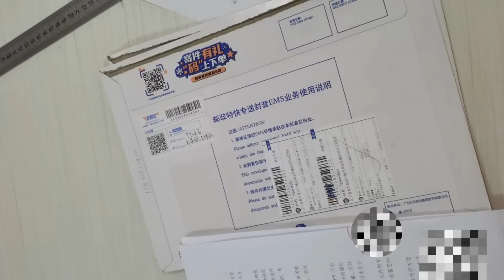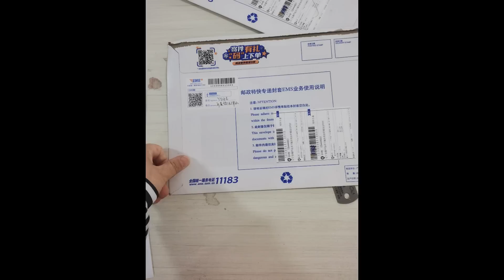原以为只是电子版的法律函，哪知道纸质的已经寄到家了，还是两份【流浪的独孤老狼】